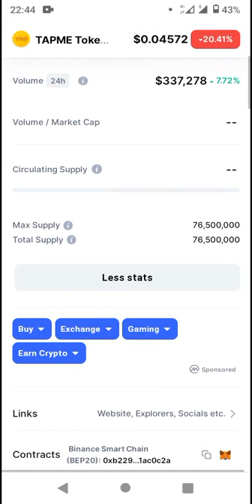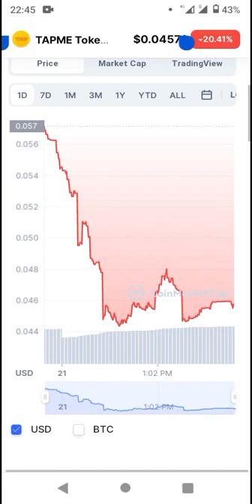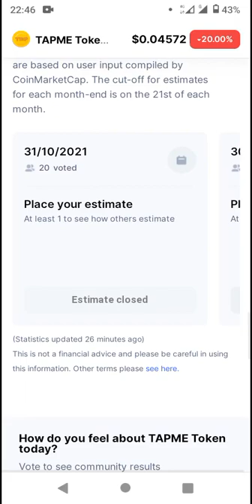Token - CoinMarketCap New Coin Listed 2022 (*Pls SUBSCRIBE▶️ for more)